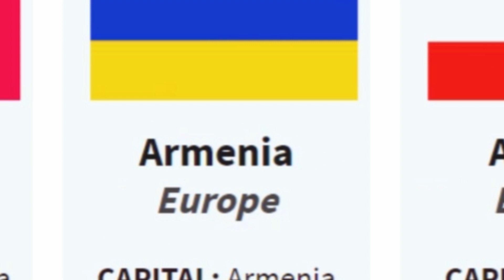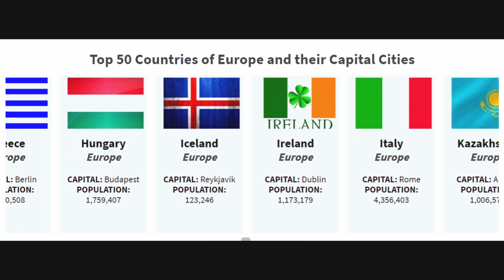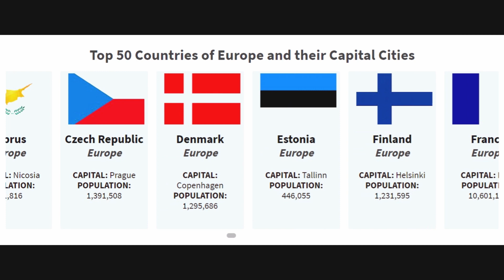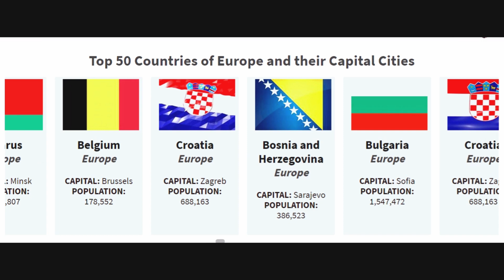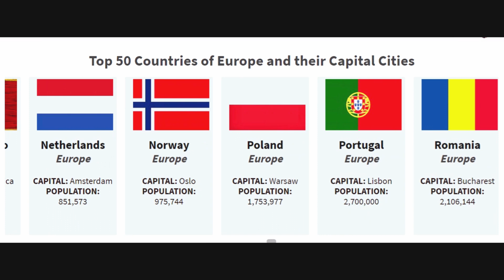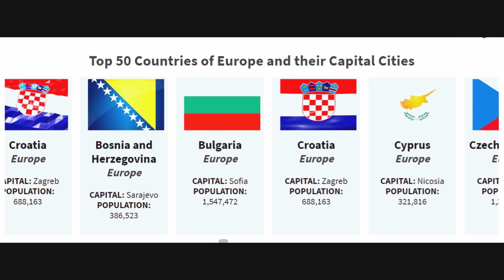Top 50 Countries of Europe and Their Capital Cities/Countries of Europe and their Capital Cities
Hi, Let's learn European capitals. Here is an educational video to learn countries and capital cities of Europe with flags and pronunciation. Subscribe to Ruby BD channel for more educational videos → Ruby BD of Europe, their Capital Cities and their Flags - Montessori Geography Presentation A video to help children learn the names of the countries of Europe, their Capital Cities and their Flags.
Practically,  In Europe, many of the countries whose capital is their largest city. 50 countries in Europe have their own capital cities. Several countries are small by size and with low population. Vatican City is the smallest capital city with a population of around 1,000 while Moscow city in Russia is the largest capital city with a population of 12.2 million. The capital cities of 50 countries listed below including transcontinental countries.
• Vatican City is the world’s smallest country and also a tiny city.
• Moscow the capital of Russia located on the European side, Russia’s most part goes to Asia.
• In Europe, many capital cities are popular tourist destinations, the cities attract thousands of visitors.
• There are few transcontinental countries like Russia, Azerbaijan, Kazakhstan, and Turkey.
• In Europe, the transcontinental countries are known as Eurasia.
• London, Paris, Amsterdam, and Rome are the popular tourist destinations, attracts visitors around the world.
• San Marino is a city with around 4,000 inhabitants and one of the smallest capital city.

Learning the capital cities of countries is an important part of general education. We believe that this is an excellent way to learn the capitals of Europe. This video is ideal for English learners, children at kindergarten or school, and for adults who are interested in European geography. If you are a passionate traveler, you can count how many of the European capitals you have already visited. SUBSCRIBE : London Italy : Rome Germany : Berlin Spain : Madrid Netherlands : Amsterdam Austria : Vienna Portugal : Lisbon Greece : Athens Czech Republic : Prague Sweden : Stockholm Poland : Warsaw Denmark : Copenhagen Romania : Bucharest Croatia : Zagreb Switzerland : Bern Belgium : Brussels Finland : Helsinki Hungary : Budapest Russia : Moscow Serbia : Belgrade Ukraine : Kiev Bulgaria : Sofia Slovakia : Bratislava Norway : Oslo Ireland : Dublin Turkey : Ankara Belarus : Minsk Bosnia and Herzegovina : Sarajevo Moldova : Lithuania : Vilnius Albania : Tirana Latvia : Riga North Macedonia : Skopje Slovenia : Ljubljana Kosovo : Pristina Estonia : Tallinn Cyprus : Nicosia Montenegro : Podgorica Malta : Valletta Iceland : Reykjavík Kazakhstan : Astana Luxembourg Georgia : Tbilisi Azerbaijan : Baku Andorra : Andorra la Vella Armenia
Let's learn European capitals. Here is an educational video to learn countries and capital cities of Europe with flags and pronunciation. Subscribe to Ruby BD channel for more educational videos → Ruby BD of Europe, their Capital Cities and their Flags - Montessori Geography Presentation A video to help children learn the names of the countries of Europe, their Capital Cities and their Flags.
We believe that this is an excellent way to learn the capitals of Europe. This video is ideal for English learners, children at kindergarten or school, and for adults who are interested in European geography. If you are a passionate traveler, you can count how many of the European capitals you have already visited.